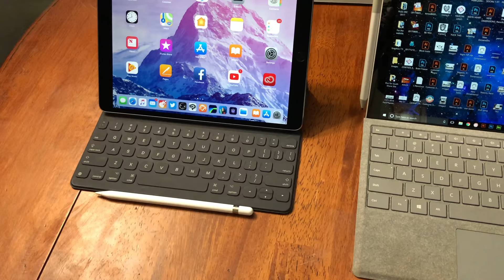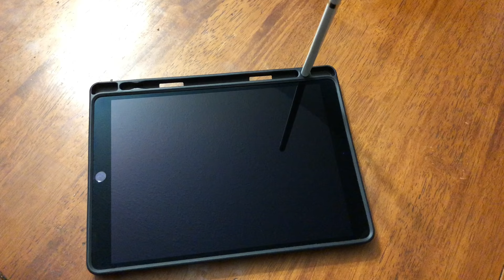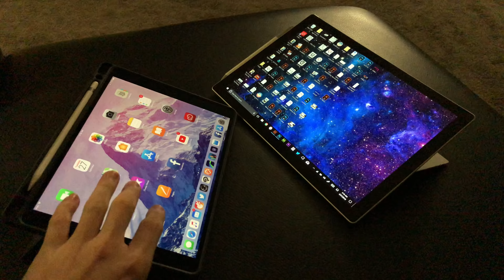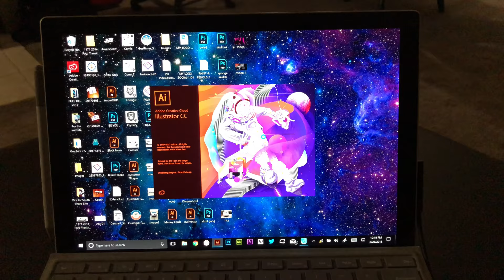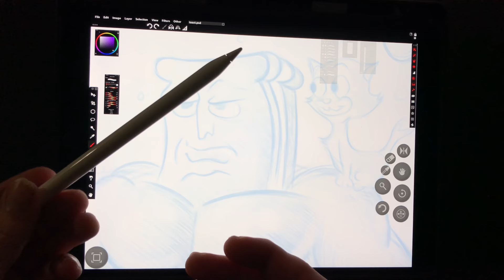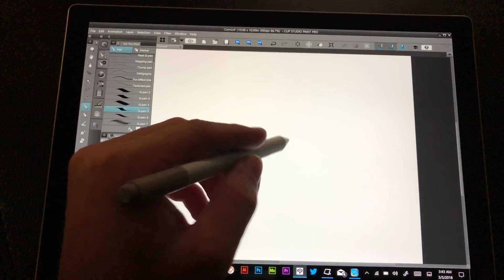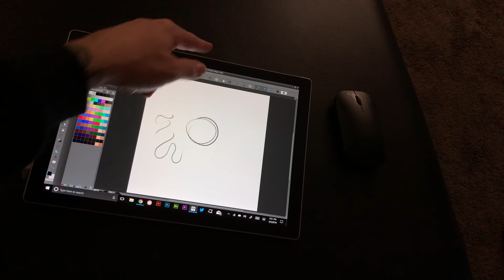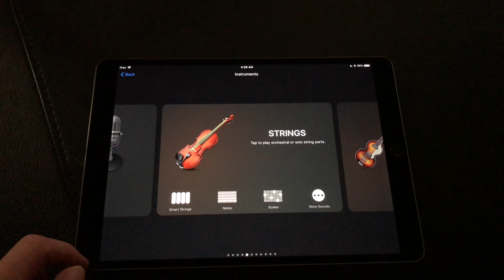iPad Pro vs Surface Pro Compare & Contrast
Hey, guys! I hope all is well. Today I’m bringing you my compare and contrast of two great machines. The 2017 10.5 iPad Pro & the 2017 i5 Surface Pro which has no fan. Today we talk about the power of each system. We directly compare each system. We go over what the strong suites are of each tool. I break down and talk about the process I implement on each. We cover this from the standpoint of the creative professional. We compare the 2017 surface pen with the Apple Pencil, we compare the iPad Pro hardware design to the Surface Pro hardware design, and we also talk about each operating system in depth.

Find me!!